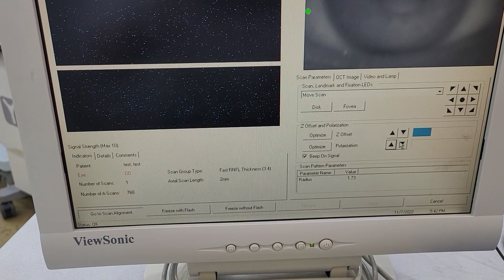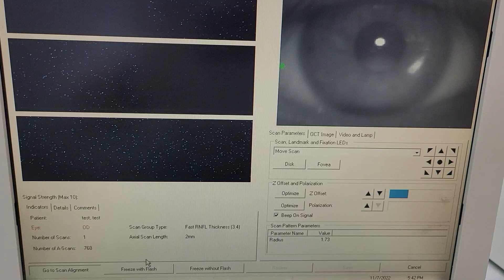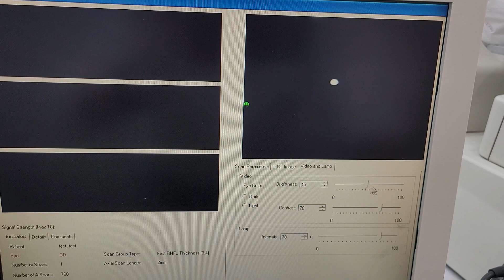ZE OCT 3